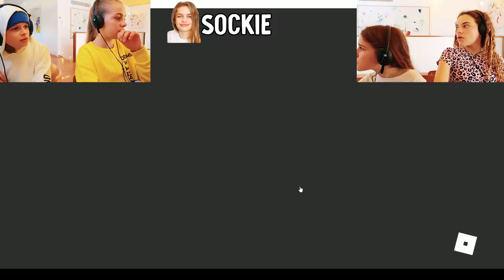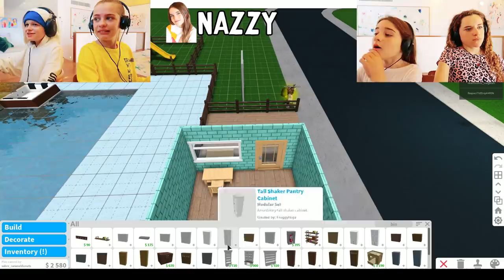WE OPENED A PUBLIC SWIMMING POOL in Bloxburg Roblox Gaming w/ The Norris Nuts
We built a swim centre and opened it up to the public in Roblox. Hilarious role play!